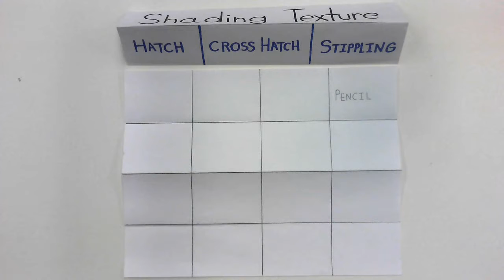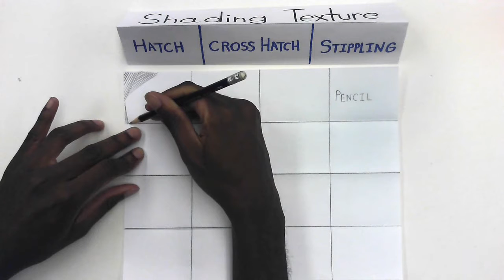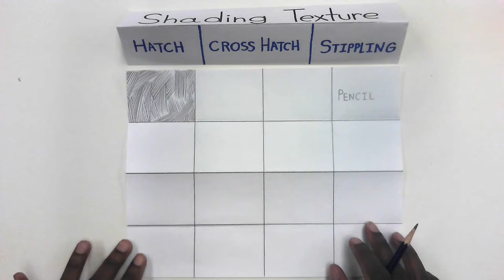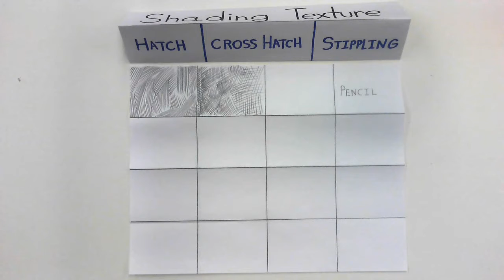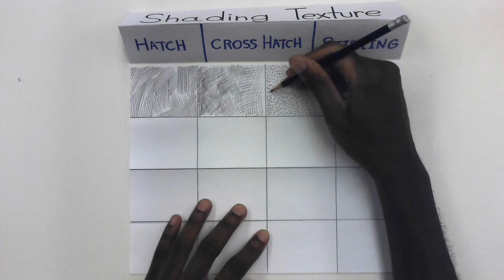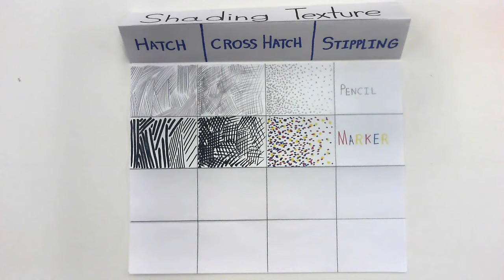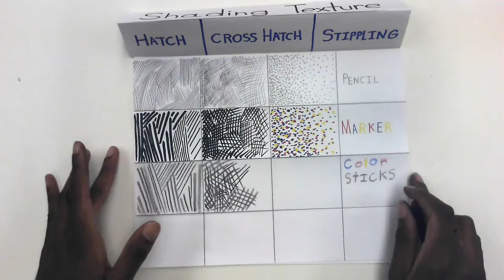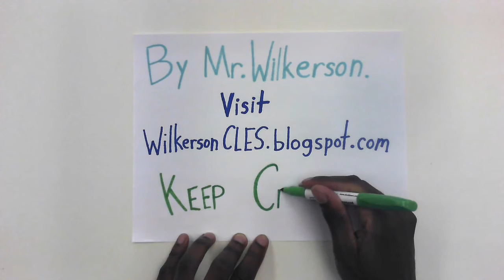Shading and Texture by WilkersonCLES.blogspot.com (Long Video)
Intended for 5th grade.